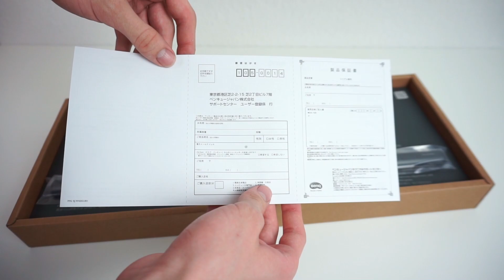Eine LAMPE für PC-NUTZER! | BenQ ScreenBar E-Reading Lamp | Review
Lampe für PC | Schreibtischlampe | LED Test | BenQ Screen Bar |
e-reading-led-task-lampe | USB kaufen | Review | Xware
Dies ist ein Video in Zusammenarbeit mit BenQ. Es geht um eine ganz besondere Lampe, die extra für PC-Nutzer hergestellt wurde.
Link zum Produkt
Musik ►

► Teamspeak: XwareTV.de (Persönlicher Support!)

► Oder einfach per Kommentar

*Dieser Link ist bezahlte Werbung. Es entstehen KEINE weiteren Kosten für euch. VIELEN DANK FÜR EURE UNTERSTÜTZUNG! :D

Euer Xware